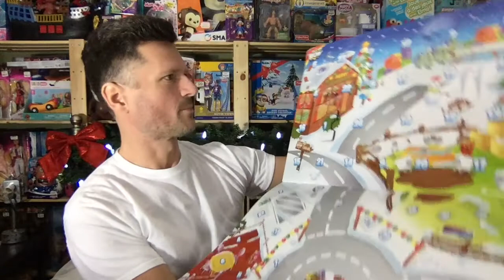Day 04 Christmas Countdown Advent Calendar Wow Town Peppa Pig Playmobil . 2.3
Your little one will love participating in the countdown to Christmas with their favorite character with the Peppa Pig Advent Calendar. Bright colors and familiar characters will get them excited for the holidays while they learn how to count down time, and opening each new “day” will help develop fine motor skills. They’ll have something to look forward to each day, matching the anticipation of the biggest event of the season — Christmas!

Give your pre-schooler the perfect countdown to Christmas with this exciting and educational Advent Calendar from WOW Toys. Each day in the lead up to Christmas reveals a cute toy which can be matched with the numbers on the fold down play scene to make your very own Christmas world. Both boys and girls will love collecting new toys such as a limited edition push-along police car and a build your own tree and snow man. Contains 24 toys including a push-along police car. Learn to match numbers to make a play scene in 24 days. Fun-filled activity sheet included. No pvc, no toxic paint, no small parts. Exclusive christmas toys to collect.

Looks like Santa has arrived with lots of gifts! The 1.2.3 Advent Calendar “Christmas on the Farm” contains twenty-four surprise items for each day leading up to Christmas. Once all the pieces are revealed, discover a winter wonderland filled with lots of farm animals. Includes backdrop, four figures, sleigh, reindeer, farm fence, chickens, cow, pig, dog, and other accessories. Recommended for ages 18 months and up.